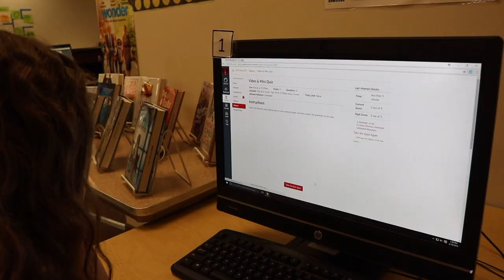Blended Canvas Course in Ogden School District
A student at Mound Fort Junior High is able to take a blended class through Canvas in order to fit it into her busy schedule.